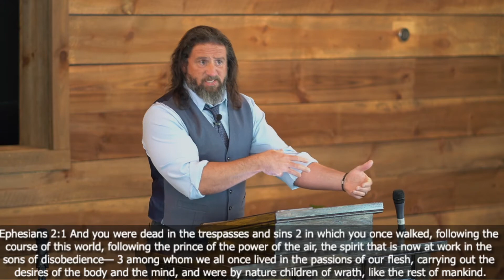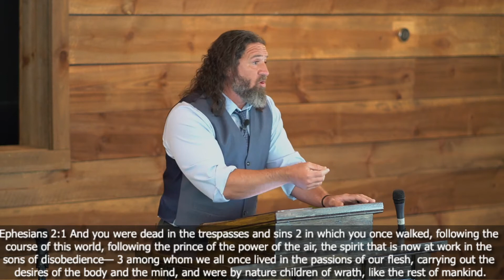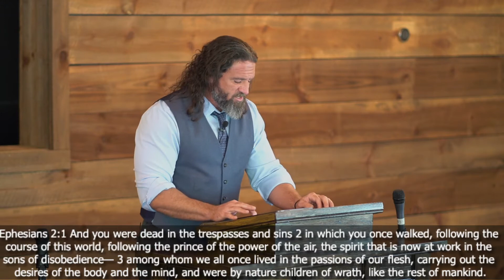Ephesians 1:5-10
Expository Preaching by Britt Watson